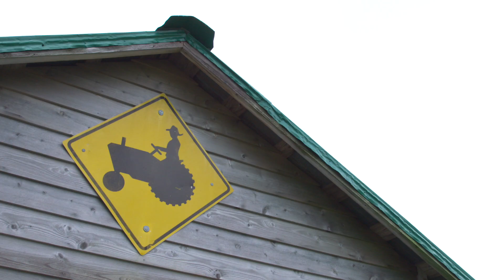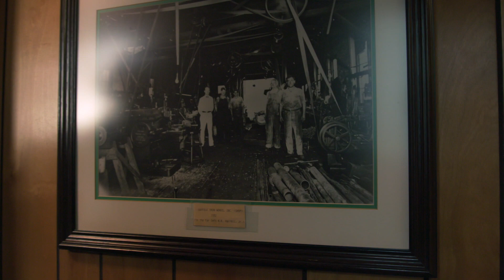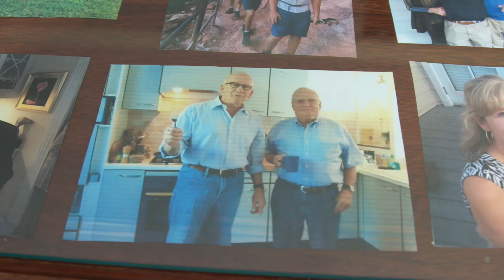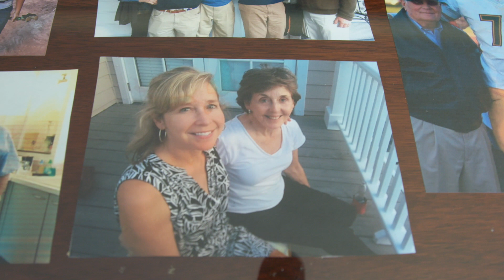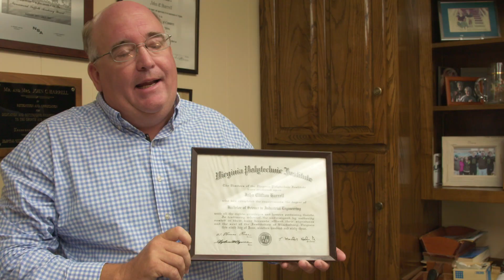John C. Harrell ~ 2017 Suffolk First Citizen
The Rotary Clubs of Suffolk Virginia honor John C. Harrell, 2017 First Citizen of Suffolk.